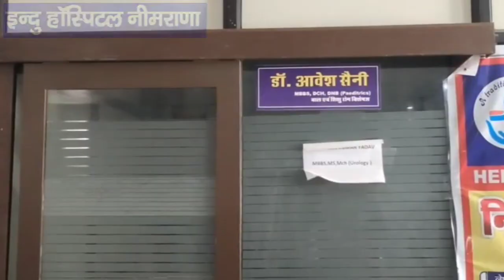बहरोड-स्वतंत्रता दिवस की तैयारियां जोरों पर,भारी वाहनों का रूट भी किया डायवर्ट